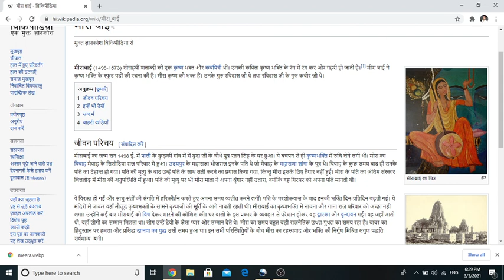मीरा बाई # हिन्दी साहित्य